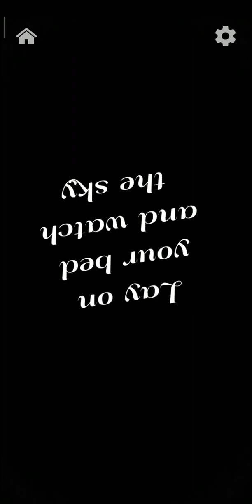Antistress ASMR game 6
Anti stress asmr game